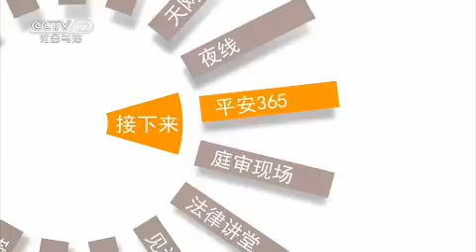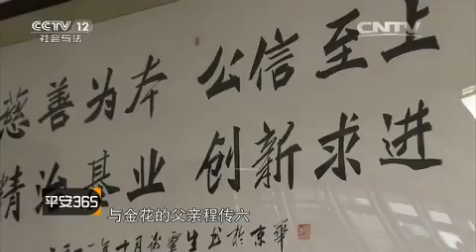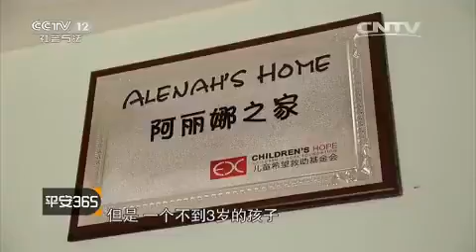何处是我家【平安365 20150914】